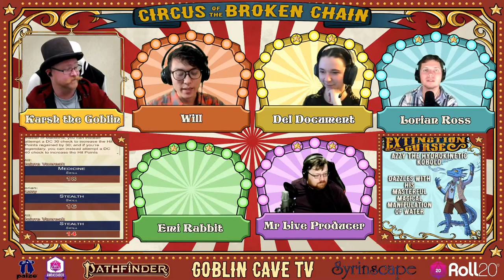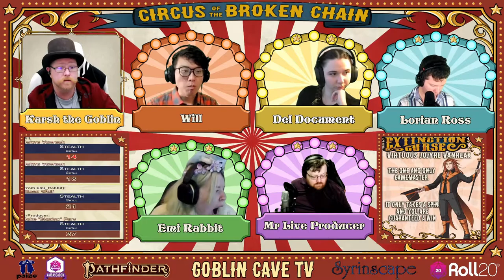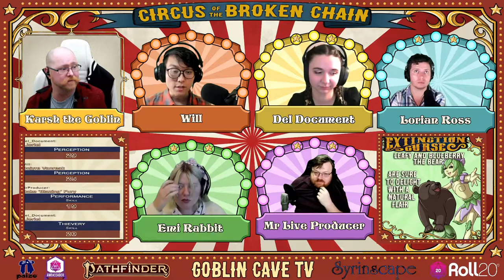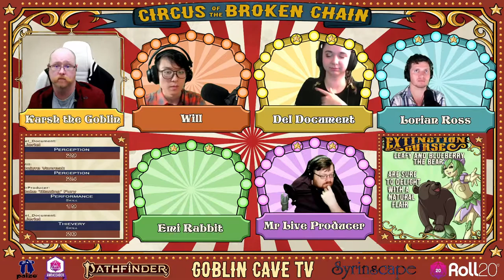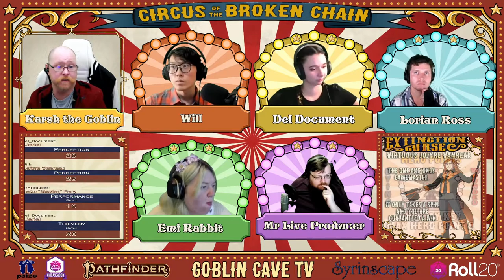Circus of the Broken Chain S02E06 Swamp of Death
After only two days living next to the swamp, our circus performers are not in a good way but have one last place to search for potential dangers. And boy do they find it in todays episode.

Games Master - Karsh the Goblin
Twitch.TV/GoblinCaveTV

Jojyre - Will
Twitch.TV/FaliwnHS

Leafy - Emi Rabbit
Twitch.TV/GatheringOfNerds

Lieriel - Del

Jake - MrLiveProducer
Twitch.TV/MrLiveProducer

Intro Movie by
MrLiveProducer
Twitch.TV/MrLiveProducer

Your Friends. Your Games. Your Table.

Role Playing System
Pathfinder2
Paizo.com/pathfinder

Role Playing Campaign
Extinction Curse
from
Paizo Publishing